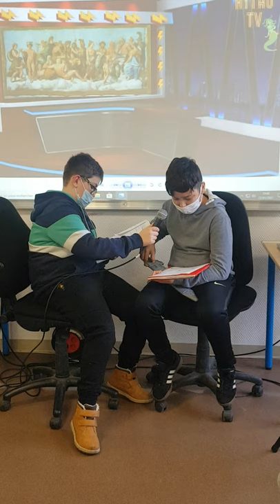[ATELIERS] MYTHO.TV - HÉPHAÏSTOS | RÉSIDENCE TERRITORIALE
Les dieux olympiens version 2021 en interview sur le plateau de Mytho.TV. Ces interviews se sont appuyées sur l’étude en classe puis in situ des œuvres de l’Antiquité présentes au Château de Fontainebleau (Salle de Bal, Galerie des Cerfs et Galerie François Ier).

Ateliers du collège Fernand Gregh de Champagne-sur-Seine avec la classe de 6eF dans le cadre de la Résidence territoriale artistique et culturelle 2020-21 de Wilfried Wendling en partenariat avec le Château de Fontainebleau et soutenue par la DRAC Île-de-France.